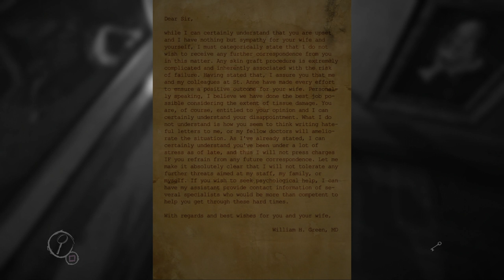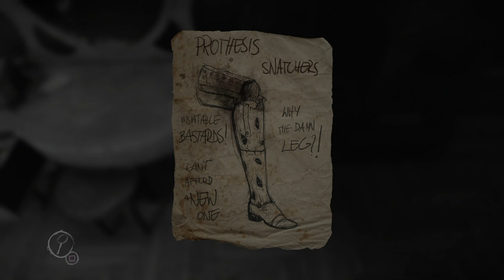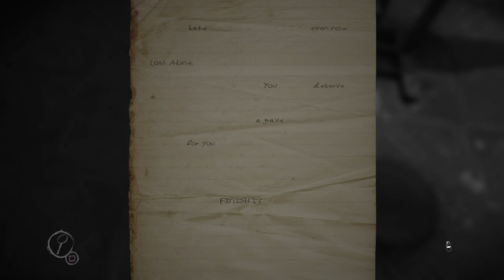Layers of Fear || Episode 3 || DEADY PAINTINGS!!!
I play Layers of Fear and a giant painting scares the life out of me!!